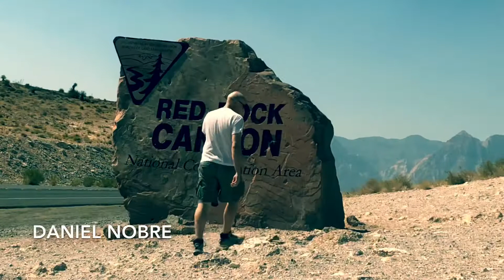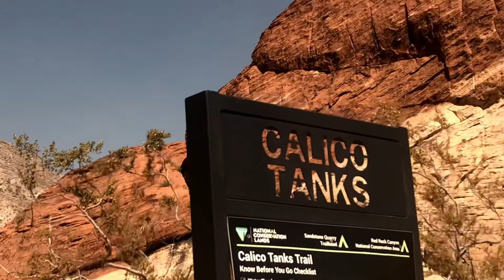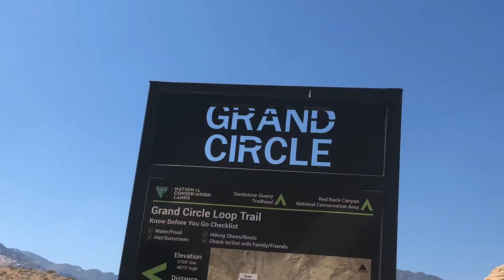PEQUENAS GRANDES VIAGENS - Red Rock Canyon - Las Vegas, NV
Local Condado de Clark, Nevada, EUA
Cidade mais próxima Las Vegas, Nevada 15 milhas (24 Km)
Área 197.349 acres (798,64 km2)
Fundado em 1967
Preco de entrada: US $ 15.00 por veiculo. (19 Set 2020)

Minha visita a Red Rock Canyon foi dia 19 de setembro de 2020 onde filmei e fotografei este cenario incrivel e esta e minha terceira visita a Reserva Nacional. Espero que gostem dete video bem como deixem seus "likes" e subscrevam ao nosso canal. Segue abaixo mais informacoes. Obrigado.

A Área de Conservação Nacional de Red Rock Canyon em Clark County, Nevada, é uma área administrada pelo Bureau of Land Management como parte de seu Sistema Nacional de Conservação da Paisagem e protegida como Área de Conservação Nacional. Fica a cerca de 15 milhas (24 km) a oeste de Las Vegas e é facilmente vista da Las Vegas Strip. Mais de três milhões de pessoas visitam a área a cada ano.
A área de conservação apresenta um conjunto de grandes formações rochosas vermelhas: um conjunto de picos e paredes de arenito que foram formados por falhas de empuxo, incluindo o Trajeto de Pedra Angular. As paredes têm até 3.000 pés (910 m) de altura, tornando-as um destino popular para caminhadas e escaladas. O ponto mais alto é a montanha La Madre, com 2.485 m (8.154 pés).
Uma estrada circular de mão única, com 21 km de comprimento, fornece acesso de veículos a muitos dos recursos da área. Várias estradas secundárias e áreas de estacionamento permitem o acesso a muitas das trilhas da área. Um centro de visitantes está no início da estrada circular. A estrada circular também é popular para passeios de bicicleta; começa com uma subida moderada e, em seguida, é principalmente em declive ou plano.
A Rocky Gap Road em Red Rock Canyon NCA é um desfiladeiro lateral acessível apenas por uma estrada primitiva sem manutenção a partir do circuito panorâmico que, na maioria das vezes, apenas veículos off-road ou de alto nível podem acessar. A State Route 159 corta um vale de Cottonwood, também um caminho lateral da antiga trilha espanhola. The Wilson Cliffs, uma enorme escarpa pode ser vista a oeste da SR 159.